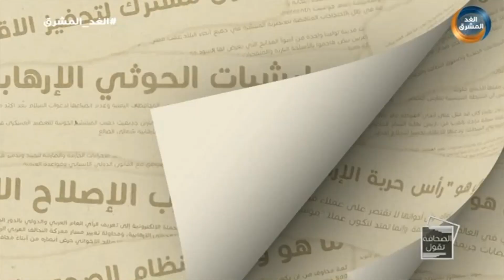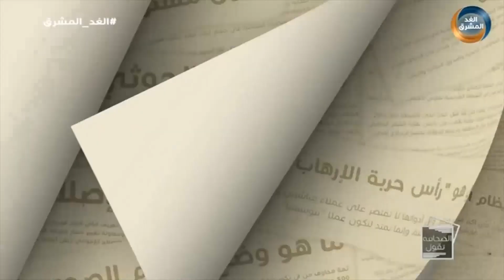الصحافة تقول | يافع.. القوات الجنوبية ترد بحسم على اعتداءات مليشيا الحوثي.. الحلقة الكاملة (29أغسطس)